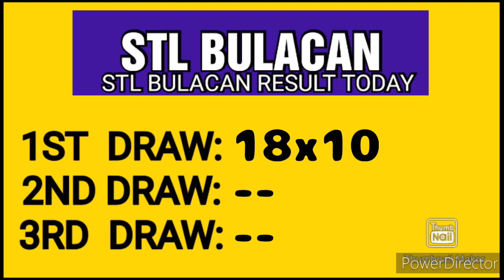STL BULACAN RESULT TODAY 1ST DRAW JANUARY 17, 2023 11AM RESULT